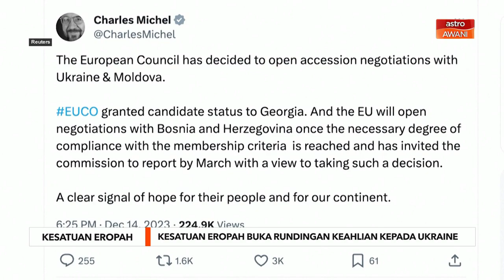Kesatuan Eropah bersetuju buka rundingan keahlian kepada Ukraine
Pemimpin Kesatuan Eropah (EU) bersetuju pada  Khamis untuk memulakan rundingan berkenaan  keahlian  Ukraine ke dalam EU.